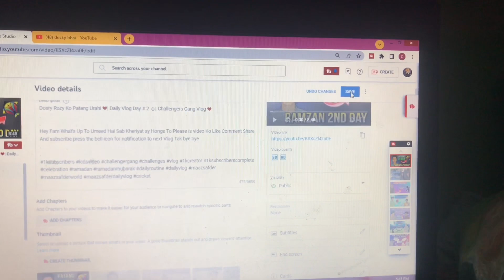3rd Rozy Ko Night Match Khela 😊| Daily Vlog Day # 3😇 | Challengers Gang Vlog ❤️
3rd Rozy Ko Night Match Khela 😊| Daily Vlog Day # 3😇 | Challengers Gang Vlog ❤️
Hey Fam What’s up to Umeed hai Sab Kheriyat sy Honge To Please is video Ko Like 👍🏻 Comment Share And subscribe press the bell 🔔 icon for notification to next Vlog Tak bye bye 👋